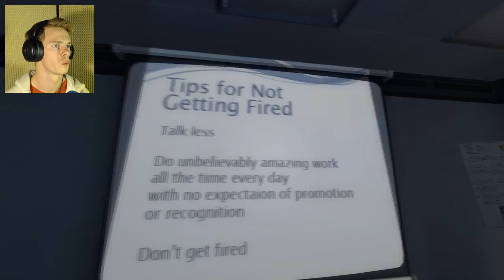Button Heaven | The Stanley Parable | Eps. 5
Buuuuuuuuuuttonnnnnnns! Oh and funny second and third scenes to the broom closet!